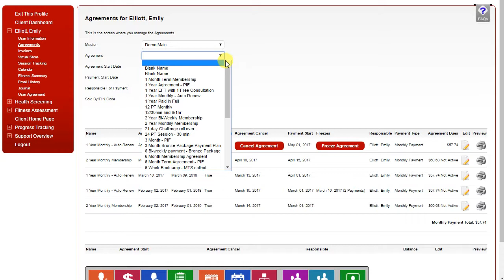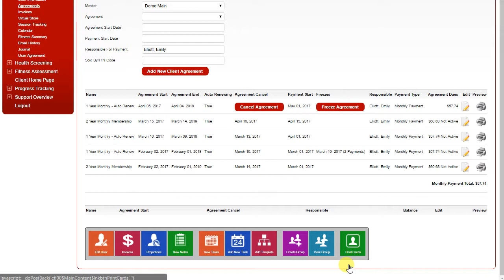CM HELP ClientAgreements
ClientAgreements.aspx